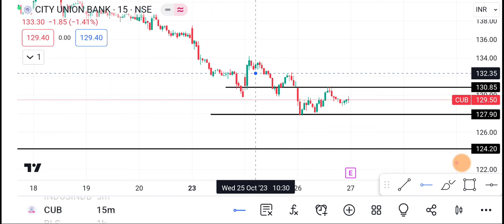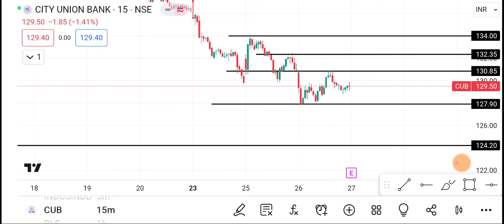🔴 City Union Bank | City Union Bank Share latest news | City Union Bank Share price target